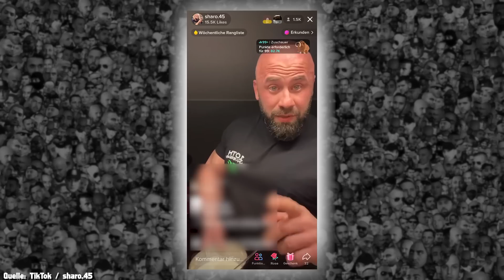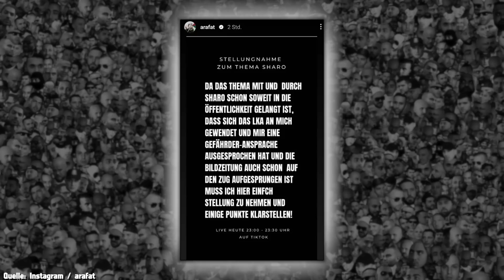ARAFAT vs SHARO: Die Eskalation hört nicht auf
Seit Sonntag ein eskalierendes Telefonat zwischen Arafat und Sharo die Runde machte, brennt das Internet. Aber wie konnte die ganze Sache so eskalieren und wie geht es weiter?

Werbung
Gönnt euch ZecPlus!

Vielen Dank!